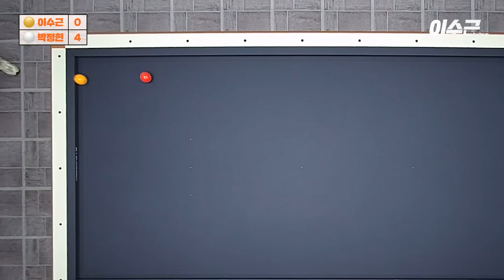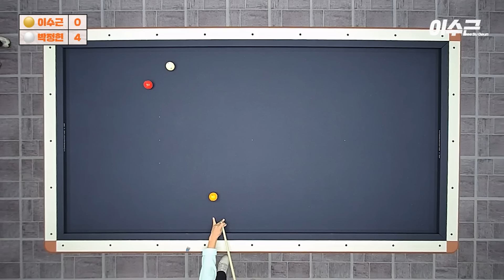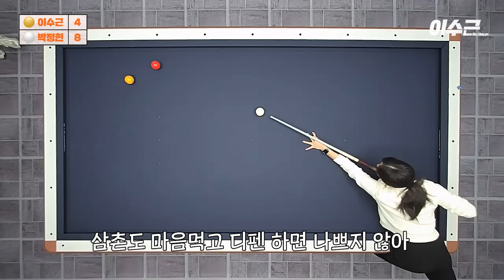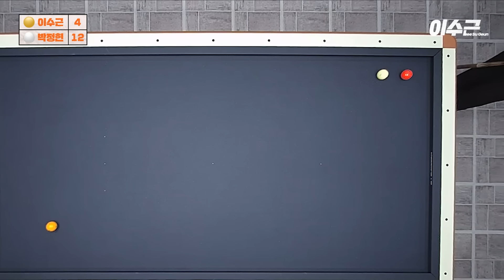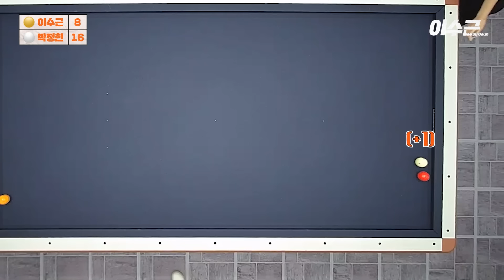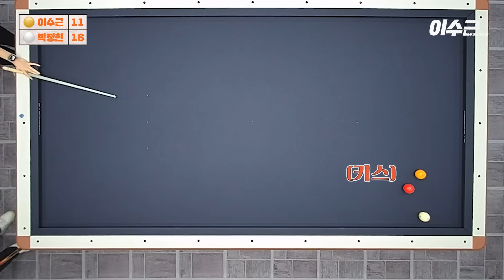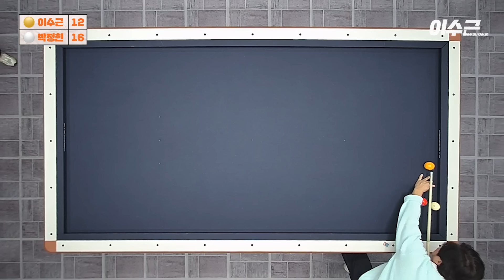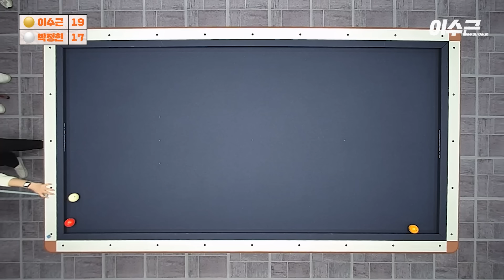전국 대회 2연속 우승자 박정현 VS 대형 면허 소지자 이수근 | 이수근 배 당구 대회 1라운드 🎱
21년 당구 외길 인생을 걸어온 MZ 선수의 등장!

전국 대회 2연속 우승자, 박정현 선수와 시작된
이수근 배 당구 대회 1라운드✨

삼촌을 강하게 키우는 박정현 선수와의 MZ 당구!
모두를 놀라게 한 반전 승부의 결과는?!